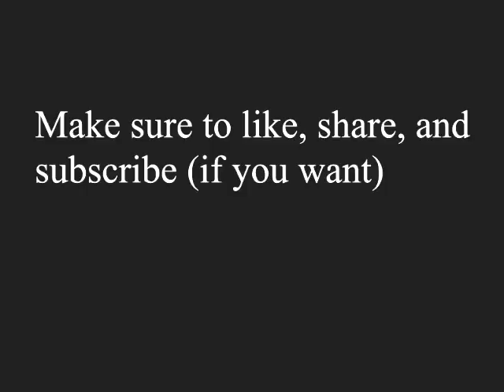Plants Vs Zombies GOTY (Steam) edition gameplay | Hidden Mini Games: High Gravity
How to access Limbo page (Yes, the page give instruction on how to access the page in non-Steam GOTY version and on Steam GOTY version of the game):

*The reason why I don't include this in my Plants Vs Zombies GOTY edition gameplay because the hidden/canceled mini-games can't be accessed without the usage of Cheat Engine, hence it's an unofficial PvZ gameplay, so I'll put this on the new playlist instead

**I KNOW IT'S NOT ON CHRONOLOGICAL ORDER, I MAKE MISTAKES BY RECORDING TOO MUCH AND LETTING MY DRIVE EMPTY FFS

***Yes, I know the intro is very cringe-y, but please bear with it as I can't animate much with Garry's Mod/GMod

Rendered and Edited with Vegas Pro 16

APOLOGIZE FOR ANY LAGGY CIRCUMSTANCES!

If you do wish to purchase/buy the game, here's the link (on Steam):